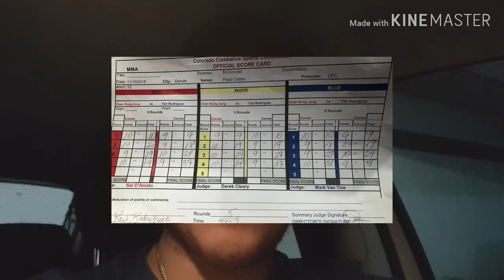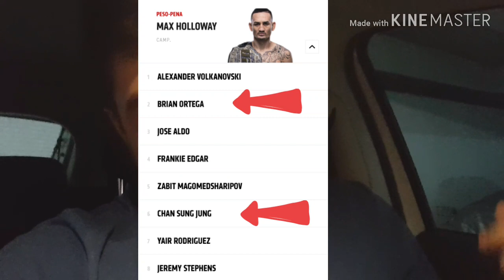Brian Ortega x Zumbi Coreano na Coréia do Sul!